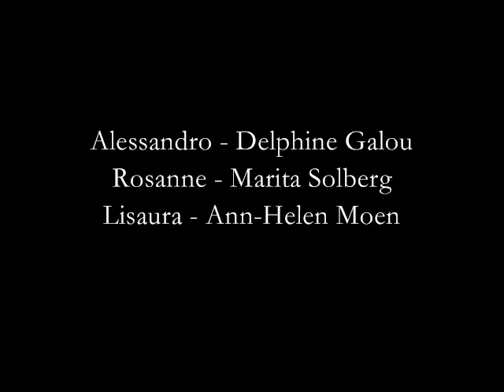Handel - Alessandro, Act I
Concert performance on 10 June 2010, Halle Germany.

Image: Charles Le Brun: The Family of Darius before Alexander (1660), part.